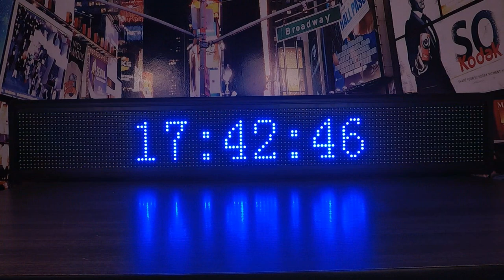Painel De Led Letreiro Luminoso 135 X 23cm Outdoor Wifi - MUNDO DE LED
COMPRE ESSE PRODUTO PELO LINK:

Detalhes do produto:
Painel de Led Unicolor Digital de Alto Brilho com Conexão Wifi, Medidor de Temperatura, Acesso Pelo Aplicativo, Ativamento e Desligamento Programado.

Painel de Led para divulgação e sinalização de lojas;
Led's de alto brilho, pode ser visto de longa distância;
Excelente para anunciar seu negócio e promoções;
Suporta mais de 20 mil caracteres e 1.935 combinações;
Software atualizado e de fácil operação;
Um produto indispensável para todos os lojistas;
Use em restaurantes, postos, conveniências, lojas e muito mais;
Produto essencial para uma divulgação de qualidade;
Possui o brilho mais intenso e forte do mercado.

Características originais de fábrica:
Tecnologia: High Brightness Led;
Índice de Proteção: IP65 Outdoor (À Prova D'água);
Modelo: PU135x023O TF-S6W;
Quantidade de Leds: 2.048 pixels;
Controladora: TF-S6W;
Área Total: 135cm x 23cm x 9cm;
Conexão 1: WIFI Antena Localizada dentro do Painel;
Transmissão WIFI sem barreiras: 80m;
Transmissão WIFI com barreiras: 20m;

Atributos do Produto:
Distância entre Pixel: 10mm - P10;
Resolução Modular Total: 32x16;
Potência por Módulo: 25W;
Caracteres Suportados: 20.000 - Vinte Mil;
Software Desktop: Power Led 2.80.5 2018;
SO Windows Suportados: W - 10, 8, 7, XP, Vista, 2000;
Aplicativo Android: Power Led PRO;
Função do Display: Textos, Tabela, Números, Símbolos, Figuras;
Unidade Modular: 32x16 (512 Leds);
Ângulo de Visão: 120 Graus angular;
Gabinete: Metal e PP;
Suporte para Pendurar: Anexado;
Fonte de Alimentação: 110-220V AC 50-60Hz Bivolt;
Fonte Interna: 5V CC - 5A;
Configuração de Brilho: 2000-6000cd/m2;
Vida Útil dos Leds: 100.000hs.

Configurações avançadas:
Conexão WiFi;
Acesso pelo Notebook, Tablet e Smartphone;
Software Desktop Windows e App Android;
Medidor de Temperatura Ambiente;
Frases e Textos;
Efeitos de Borda;
Efeitos de Texto;
Gifs Unicolor;
Fontes de Texto;
Hora, Minuto e Segundo;
Data Dia, Mês e Ano;
Cronômetro;
Contagem Regressiva e Progressiva;
Liga/Desliga Automático;
Visualização Programada;
Suporta Upgrades de funcionalidade por Ass. Tecn. Especializada.

Itens inclusos na embalagem:
01 Painel de Led Unicolor;
01 CD Software Desktop Power Led e App Power Led Pro;
01 Manual de instruções em PDF;
03 Auxílios Técnicos por Acesso Remoto Online.

Garantias:
Garantia de 6 meses contra defeitos de fabricação;
Entrega do produto 100% Garantida.

Dimensões:
Largura: 135cm;
Altura: 23cm;
Espessura: 9cm;
Peso: 5Kg.